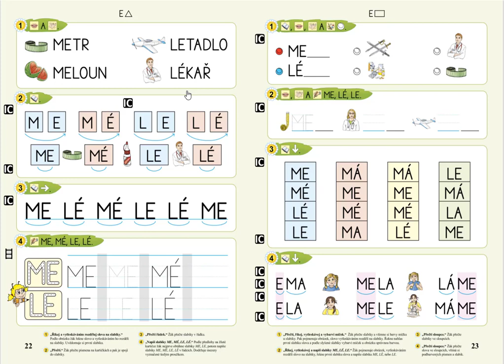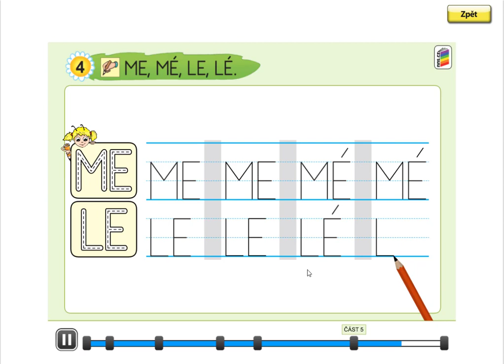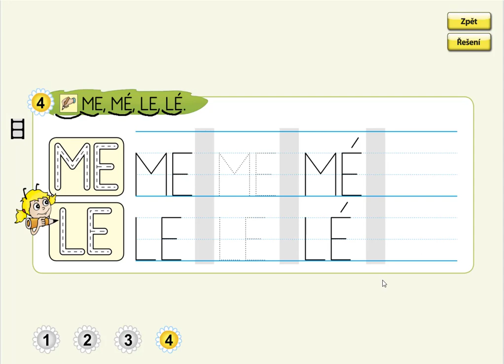Písmeno E (psaní slabik), ŽIVÁ ABECEDA, str. 22, cv.4